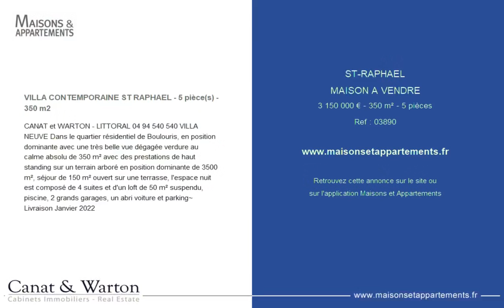SAINT-RAPHAËL - MAISON A VENDRE - 3 150 000 € - 350 m² - 5 pièce(s)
Référence : 03890

VILLA CONTEMPORAINE ST RAPHAEL - 5 pièce(s) - 350 m2

CANAT & WARTON - LITTORAL 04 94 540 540 VILLA NEUVE Dans le quartier résidentiel de Boulouris, en position dominante avec une très belle vue dégagée verdure au calme absolu de 350 m² avec des prestations de haut standing sur un terrain arboré en position dominante de 3500 m², séjour de 150 m² ouvert sur une terrasse, l'espace nuit est composé de 4 suites et d'un loft de 50 m² suspendu, piscine, 2 grands garages, un abri voiture et parking~ Livraison Janvier 2022

|2396380|